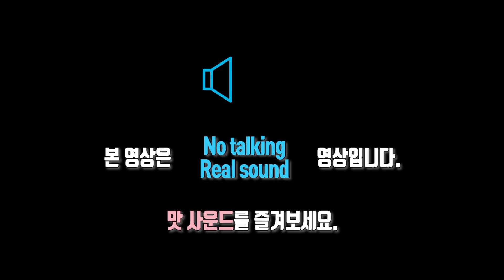먹방창배tv BBQ 황금 올리브 치킨 이렇게 바삭할 수가 침샘을 자극하는 압도적인 사운드 mukbang asmr copy eating show